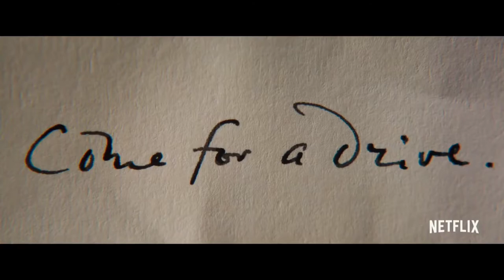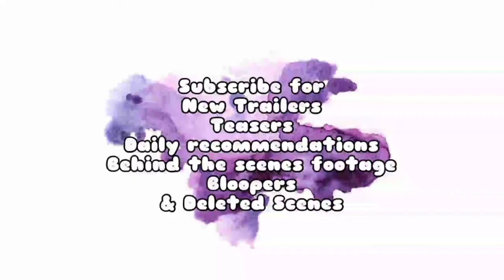Rebecca (2020) Trailer | Armie Hammer | Lily James | Sam Riley | Netflix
Rebecca (2020) Trailer
Mystery/Romance

Starring: Armie Hammer | Lily James | Sam Riley

Storyline: A young newlywed arrives at her husband's imposing family estate on a windswept English coast and finds herself battling the shadow of his first wife, Rebecca, whose legacy lives on in the house long after her death.